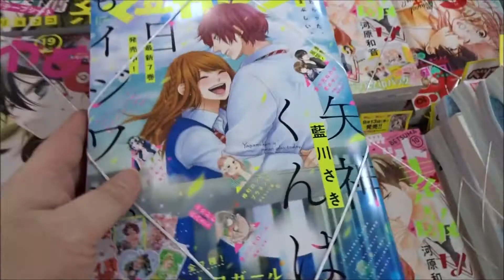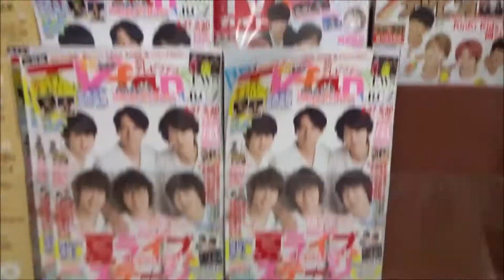月刊コミックビーム 2018年10月号「血まみれスケバンチェーンソー reflesh」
【ニイタニ】
500万回再生達成
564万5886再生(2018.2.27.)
3年間で動画1万本
Hiroshima Prefecture
Itsukushima Shrine
 毎日投稿
広島youtuber
次世代 youtuber
１日10万回再生
１００万回以上再生されている動画、チャンネル